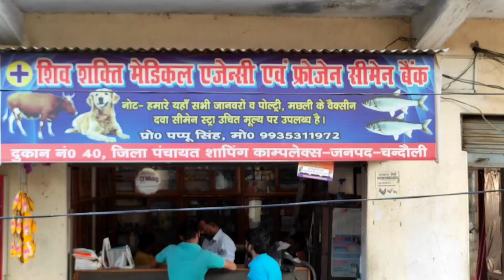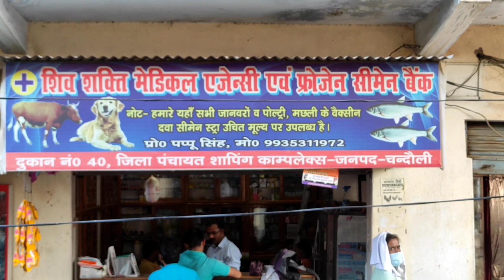Mat | Cow Mat | Rabber mat | gaay ke liye gadda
I am anil mishra welcome to our you tube pasu pkshi channel

This video is of rubber mat which is laid under cow buffalo By not putting the mat, the animal gets pain and lameness when the hooves of the animal are rubbed, and when the animal gets up, the knees become swollen and when sitting, pressure on the udder causes mastitis. Laying rubber mats does not cause all these problems. If the buffalo is not sick, then the farmer gets good benefits.

 Matt's address
Shivshakti Medical Chandauli UP

ऑनलाइन मैट मंगाने का लिंक
मोहरा मोहरी ऑनलाइन मगाएँ
पशुओं को चाटने के लिए नमक

लंपी रोग के बारे में बचाव व इलाज की और वीडियो देखने के लिए है प्लेलिस्ट को क्लिक करें🙏

Quire solve in this video

Feeding Mat

Mat for Cows

Buffalo Bull mat

Rubber Mat for Animal

cow mat for dairy farm
mat price

dairy rabber mat price

high quality cow mat

gay bhains ke liye gadda

cow mat benefits

benefits of cow mat

pashu ke niche bichhane ke liey chatai

Animal husbandry

पशु के लिए मैट लेना है तो पहले कुछ बातें समझ लो
ठगी के शिकार होने से बचें

मेरी कुछ अन्य वायरल वीडियोज और प्लेलिस्ट

गाय भैंस में दूध की कमी और  कैल्शियम की पूर्ति का वीडियो फायदा जरूर होगा

 मिनरल मिक्सर से बांझपन दूर करे

 12 फिट की रस्सी से 5 मिनट में गाय भैंस की मोहरी, मोहरा, पगहा, कैसे बनाये